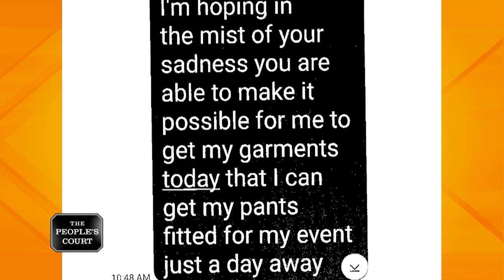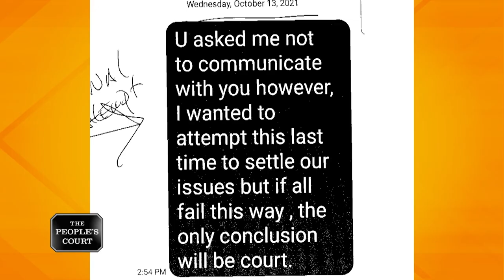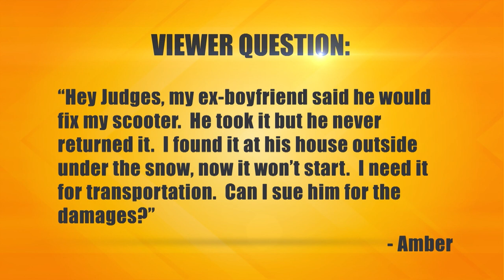Sewing Himself Into a Corner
The plaintiff says he bought a new suit and brought it to the defendant to be altered, but the man botched it after several tries. He’s suing for the cost of a new suit. The defendant says the plaintiff is wishy-washy and couldn’t decide on the fit he wanted. He even bought the plaintiff another suit, but he still wasn’t happy.

Case: 31-304